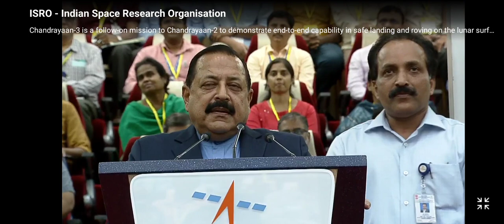चंद्रयान 3 के लॉन्चिंग के बाद sciencetist (ISRO chief) ने कह दी बड़ी बात। ISRO chandryan 3